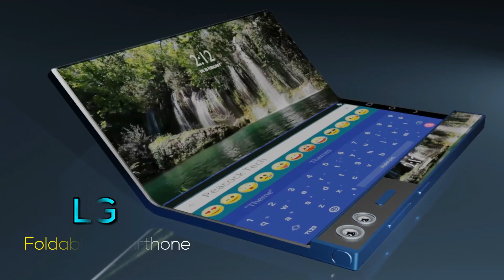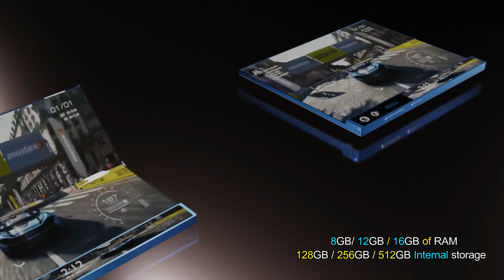LG FOLDABLE SMARTHONE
Spesifikasi Kunci

 RAM

 6 GB

 Prosesor

 Kamera belakang

 12 MP + 13 MP

 Kamera depan

 32 MP

 Baterai

 4000 mAh

 Tampilan

 6,4 inci

 Umum

 Tanggal peluncuran

 21 Desember 2019 (Resmi)

 Merek

 LG

 Model

 G8X ThinQ

 Sistem operasi

 Android v9.0 (Pai)

 Slot SIM

 Ukuran SIM

 SIM1: Nano
 SIM2: Nano (Hibrida)

 Jaringan

 4G: Tersedia (mendukung band-band India),
 3G: Tersedia, 2G: Tersedia

 Pengisian Cepat

 Lihat OS ScreenShots

 Rancangan

 Tinggi

 159,3 mm

 Lebar

 75,8 mm

 Ketebalan

 8,4 mm

 Bobot

 192 gram

 Membangun Bahan

 Belakang: Gorilla Glass

 Warna

 Aurora Black

 Tahan air

 ￼ IP68

 Kekasaran

 Bukti debu

 Tampilan (Sangat Bagus)

 Ukuran layar

 6,4 inci (16,26 cm)

 Resolusi layar

 1080 x 2340 piksel

 Rasio Aspek

 19.5: 9

 Layar tanpa bezel

 ￼ dengan takik tetesan air

 Kerapatan piksel

 403 ppi

 Tipe tampilan

 OLED

 Perlindungan Layar

 Corning Gorilla Glass v5

 Layar sentuh

 ￼ Layar Sentuh Kapasitif, Multi-touch

 Rasio Layar ke Badan (dihitung)

 83,09%

 Performa (Luar Biasa)

 Chipset

 Prosesor

 Arsitektur

 64 bit

 Grafik

 Adreno 640

 RAM

 6 GB

 Waktu Boot (diuji oleh 91mobiles)

 16,0 dtk

 Lihat Semua Tolok Ukur

 Penyimpanan (Terbaik Di Kelas)

 Memori internal

 128 GB

 Memori yang Dapat Diperluas

 ￼ Hingga 2 TB

 Kamera (Sangat Bagus)

 Kamera Utama

 Pengaturan Kamera

 Ganda

 Resolusi

 12 MP f / 1.8 (hingga 8x Zoom Digital) Kamera Utama (ukuran piksel 1,4μm) 13 MP f / 2.4, Sudut Lebar, Kamera Sudut Ultra Lebar (ukuran piksel 1μm)

 Sensor

 Sensor gambar CMOS, Sensor CMOS Exmor-RS

 Fokus otomatis

 ￼ Deteksi fase autofokus

 Bukaan Fisik

 F1.8

 Stabilisasi Gambar Optik

 ￼ Plus Stabilisasi Gambar Optik

 Flash

 ￼ LED Flash

 Resolusi gambar

 4000 x 3000 Piksel

 Pengaturan

 Kompensasi eksposur, kontrol ISO

 Mode Pemotretan

 Pemotretan bersambungan, Mode Kisaran Dinamis Tinggi (HDR)

 Fitur Kamera

 8 x Zoom Digital, Flash Otomatis, Deteksi wajah, Sentuh untuk fokus

 Rekaman video

 3840x2160 @ 60 fps

 Kamera depan

 Pengaturan Kamera

 Tunggal

 Resolusi

 32 MP f / 1.9 Kamera Utama (ukuran piksel 0,8μm)

 Sensor

 CMOS

 Bukaan Fisik

 F1.9

 Rekaman video

 3840x2160 @ 30 fps

 Lihat Semua Sampel Kamera

 Bandingkan Sampel Kamera

 LG G8X ThinQ

 vs.

 LG G8X ThinQ

 vs.

 LG G8X ThinQ

 vs.

 OnePlus 7T

 Baterai (sangat bagus)

 Kapasitas

 4000 mAh

 Tipe

 Li-ion

 Pengguna tergantikan

 ￼ Tidak

 Pengisian Nirkabel

 Pengisian Cepat

 ￼ Cepat, v3.0

 USB Type-C

 Waktu Pengisian Baterai (20% hingga 100%) (diuji oleh 91mobiles)

 01h 55m 42d

 Konektifitas jaringan

 Ukuran SIM

 SIM1: Nano, SIM2: Nano (Hibrida)

 Dukungan Jaringan

 4G (mendukung band India), 3G, 2G

 VoLTE

 ￼ Ya

 SIM 1

 Band 4G:

 TD-LTE 2600 (band 38) / 2300 (band 40) / 2500 (band 41) / 1900 (band 39)

 Band 3G:

 UMTS 1900/2100/850/900 MHz

 GPRS:

 Tersedia

 TEPI:

 Tersedia

 SIM 2

 Band 3G:

 UMTS 1900/2100/850/900 MHz

 GPRS:

 Tersedia

 TEPI:

 Tersedia

 Wifi

 ￼ Wi-Fi 802.11, a / ac / b / g / n / n 5GHz

 Fitur Wi-Fi

 Wi-Fi Direct, Hotspot Seluler

 Bluetooth

 ￼ v5.0

 GPS

 ￼ dengan A-GPS, Glonass

 NFC

 Konektivitas USB

 Perangkat penyimpanan massal, pengisian USB

 Multimedia

 Radio FM

 Pengeras suara

 Audio Jack

 3,5 mm

 Fitur spesial

 Posisi Sensor Sidik Jari

 Pada layar

 Jenis Sensor Sidik Jari

 Optik

 Sensor lainnya

 Sensor cahaya, Sensor jarak, Accelerometer, Kompas, Giroskop